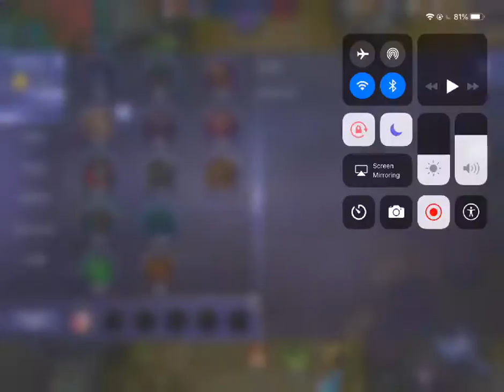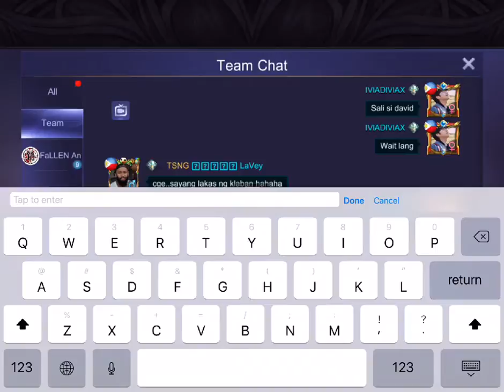Watch me play games via Omlet Arcade